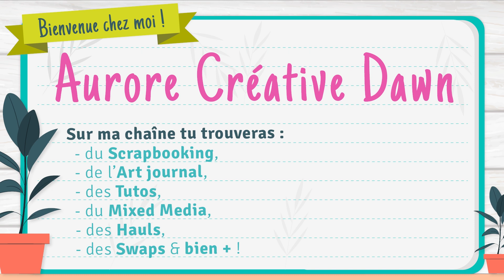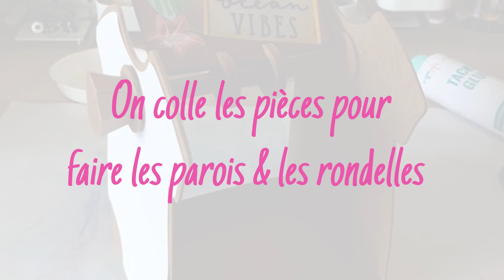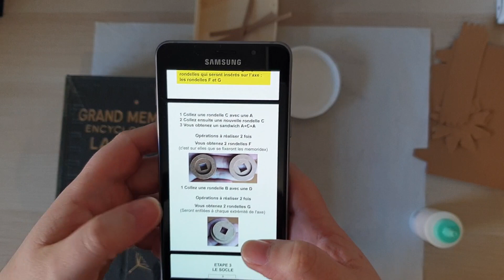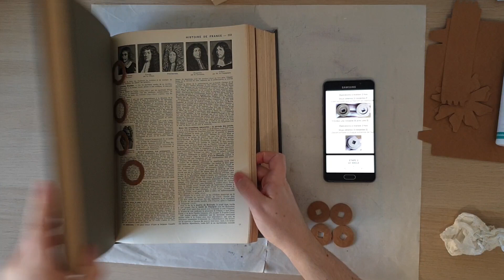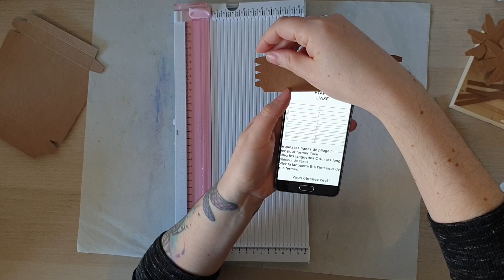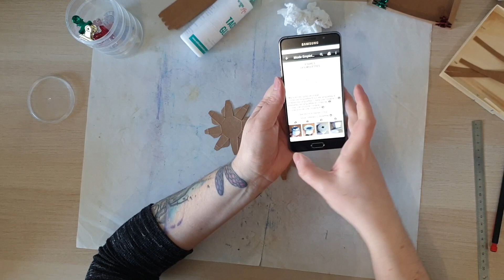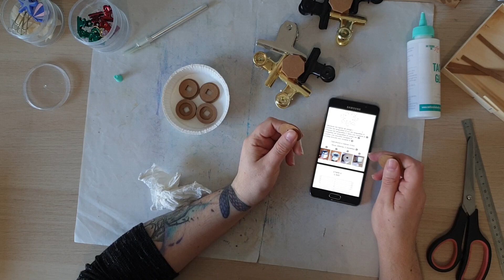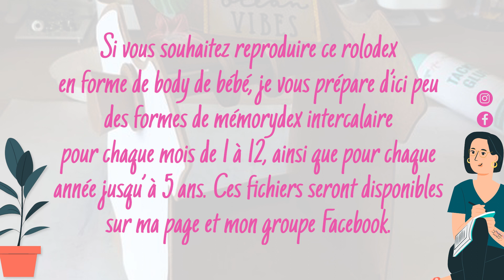Tutoriel Rolodex bébé avec She's Dancing In The Sky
Aujourd'hui je vous propose un tuto pour réaliser un rolodex en forme de body que j'ai détourné d'un tuto de Caro de She's dancing in the sky (Instagram) avec son accord.

Caro vous propose de télécharger gratuitement les fichiers de découpe pour les machines silhouette, cameo, ou bien de quoi imprimer pour les découper à la main.

Voici le lien vers la page de son site qui vous explique tout :
Elle propose 2 formes de rolodex : soit en forme de sapin de Noël, soit en forme de Fiole.

De mon côté, j'ai créé la forme du body, et voici les fichiers format Silhouette Studio :
Pour les personnes qui n'auraient pas la machine Silhouette, je vous ai fait des JPEG que vous pouvez importer dans vos autres logiciels de machines de découpe :

J'ai également créé des formes de mémorydex à découper aussi à la machine Silhouette.
Vous retrouverez ces fichiers dans la description de la vidéo dans laquelle je vous les présente par ici :

AuroreCreativeDawn

Groupe Facebook :
ACD Scrap' et partage

A bientôt !

00:00 Bienvenue
00:20 Présentation et matériel
06:49 On colle les pièces pour faire les parois et les rondelles
15:49 On rainure les pièces qui vont devoir être pliées
20:09 On assemble les pièces qui ont été rainurées
39:30 On assemble le sparois avec la base du rolodex
41:35 On assemble l'axe sur la structure et résultat final !
45:22 SURPRISE !!